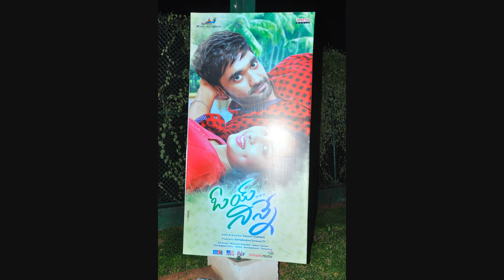Oy Ninne Movie audio launch slideshow || SocialNews.XYZ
Watch Oy Ninne Movie Audio Launch  slideshow